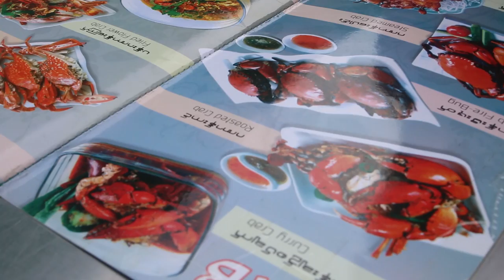Rakhine SEAFOOD Feast in Yangon, Myanmar - Tiger Prawns BBQ and Delicious Crab!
Probably one of the most well known restaurants in Yangon, Myanmar, is Minn Lan.

Minn Lan is a restaurant in Yangon, Myanmar, that specializes in serving seafood from the Rakhine state of Myanmar (it’s the state that runs along the western coastline of the country). When I asked in a video, here on my YouTube channel, about where to eat on my recent trip to Yangon, Minn Lan was a suggestion I received a number of times - so I made it a point to eat there.

There are a number of Minn Lan restaurant locations throughout Yangon, but we went to the location along the Inya Lake, on Parami Road. The menu is pretty easy to order from as it’s written in both English and Burmese, and there’s also tempting photos to help order. The ordering wasn’t hard because of the English, but it was mainly hard because there were so many choices! Basically they have every type of seafood you can imagine, cooked in numerous different ways.

I probably got a little overly excited, and Ying and I ended up ordering probably a bit more than we should have. The first thing we ordered was a plate of tiger prawns BBQ. The giant prawns were skewered on sticks, and then grilled (but to me they tasted sort of deep fried?), so I’m not sure exactly how they were cooked, and served with a pile of deep fried garlic on top. After peeling the prawn, I then dipped it into the green chili sauce, and it was delicious. The prawn was juicy and meaty, and the sauce was spicy and salty.

The manager who took our order, suggested we try the Rakhine style noodles, so I did resist. I decided to order the soup on the side, and the noodles came cold (which was a surprise to me at first), along with pieces of fish cake, a fish soup on the side, and garnished with sprigs of cilantro. It was quite tasty, but I think I would have liked it hot instead of cold.

Moving on, I also ordered squid stir fried with garlic. There was so much garlic in the dish, and it was almost caramelized onto the squid, and blackened. It really kind of tasted like candied squid. It was quite tasty, but maybe a little one the sweet side for me. Probably the ultimate dish or our meal was the Rakhine style curry crab, a huge plate of crab stewed in a sour and spicy sauce. What I immediately loved about it was that it wasn’t oily at all. The curry sauce was thickened with an egg, and it had a wonderful sour and fresh flavor to it. Along with the crab, there were cucumbers, carrots, onions, and a few other assorted veggies. The crab was sweet and meaty, and the sauce went well with it.

Finally, to wrap up our order, I decided to get a pomfret fish, curried in Rakhine spicy style. I had no idea how it was going to be, but it turned out to be one of my favorite dishes of the meal. The fish was first fried, and then topped in a curry sauce that was mostly tomato and onion based. It was salty, and so good. After all the food came I realized that I didn’t really order any vegetable dishes, I so decided to order a plate or Rakhine salad (not sure the exact name, but that’s what it was called on the menu). The salad was a combination of a vegetable like morning glory, plus lots of mushrooms, and a sprinkle of sesame seeds. It was a wonderful vegetable dish to go with all the Myanmar seafood dishes.

I fully enjoyed our meal at Minn Lan restaurant in Yangon. The food and the service was both wonderful, and I thought the prices were very good value. Even in Bangkok, for what we ordered, the price could have been double.

Total price for everything - 20,000 Kyats ($20.13)
Address: Parami Road, Yangon, Yangon Region, Myanmar
Open hours: 11 am – 9 pm daily

Music in this video is from AudioNetwork.com
Thank you very much for watching this video, I hope you enjoyed it.